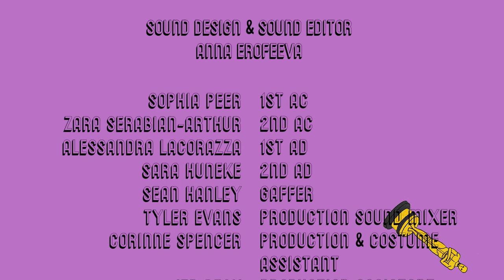In Character with Lex Powell & Friends Ep 3: FIX YOUR LIFE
EPISODE 3: FIX YOUR LIFE with Lindsay Powell

Starring
Lindsay Powell
Alexis Powell

Directed by
Alexis Powell & Annie Sicherman

Produced by
Samin Pogoff & Alexis Powell & Annie Sicherman

meerkat media

Hair & Make-up by
Ciara Rose Griffin

Cait Cisek

Suz Murray Sadler

Editing & Motion Graphics by
Tanya Stolpovskaya

Alexis Powell
Samin Pogoff

Sound Design & Editing
Anna Erofeeva

1st AC Sophia Peer
2nd AC Zara Serabian-Arthur
1st AD Alessandra Lacorazza
2nd AD Sara Huneke
Gaffer Sean Hanley
Production Sound Tyler Evans
Production & Costume Assistant Corinne Spencer
Production Assistant Jen Beck

Created by Alexis Powell